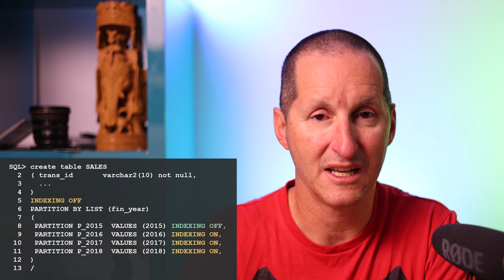Partial Indexes - only index the data that needs it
Why index all of a table when you might need to only index part of it?

The Podcast!

Music: The Wine, The Cars, Ah! Montmartre! - Late Night Feeler